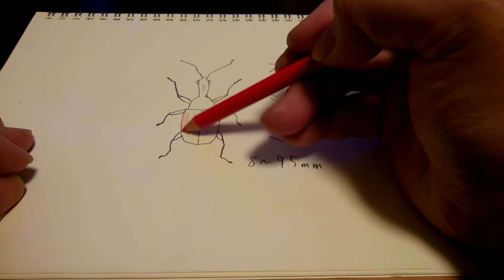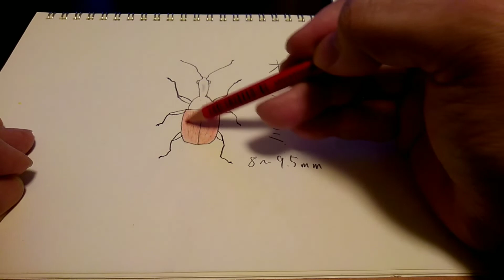[手書き]久々に描いたので、ちっこいやつを。オトシブミ Apoderus jekelii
見たことあるようなないような、な虫ですね😅草むらでもちっこくてみつけるのは難しそうです😅笑

他にはメインchannelとしては家猫ののほほんとしてる動画を出してるmakky阿部 猫channelがあります、宜しかったら見てもらえると悶絶して喜びます😁😁笑

もうひとつあるのは家族で主に堤防釣りに行ってるchannelです😉テクニックや道具を気にしないで見てもらえるとありがたいです😄